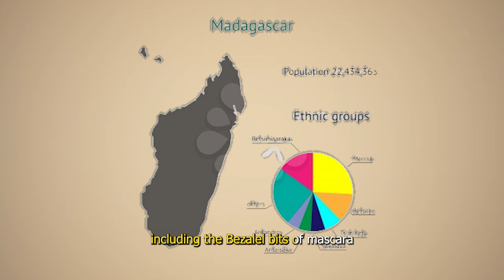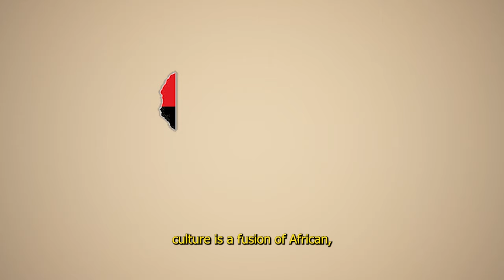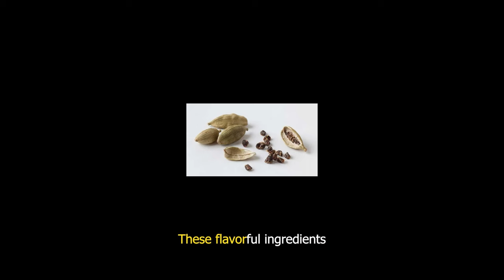Madagascar: The Exotic Country In The World!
Embark on a journey to Madagascar, the world's most exotic country, showcasing its unique wildlife, breathtaking landscapes, and vibrant cultures. Explore Madagascar's unparalleled beauty and mystery through our comprehensive guide.

Welcome to our exclusive video tour of Madagascar, an island nation that stands apart as the epitome of exoticness with its unrivaled biodiversity, stunning landscapes, and rich cultural heritage. Nestled in the Indian Ocean, off the southeast coast of Africa, Madagascar is a world of its own, waiting to be explored. This video is your gateway to understanding why Madagascar is often dubbed the most exotic country in the world.

Dive deep into the heart of Madagascar with us and discover why it's considered the most exotic country in the world.

Join us on this incredible adventure as we explore the hidden treasures of Madagascar! 🌍🏔️🌌

🍁 𝗔𝗕𝗢𝗨𝗧  Geography Guru 🍁
At Geography Guru, we believe that understanding the world around us is not only educational but also a source of inspiration. Our videos are packed with 100 interesting facts that will leave you amazed and more connected to the world we live in. We're not just a history channel; we're your go-to source for geographical facts about the world.